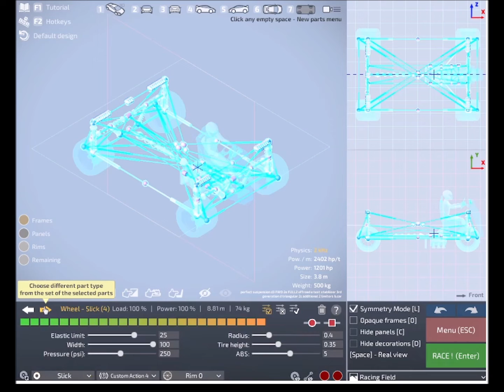Advanced 3D-Stabilizer on racing field (Dream Car Builder)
Here i show my new advanced 3D-Stabilizer on a race test on the racing field. This race allows panels but my car has none. For a car without panels it gets a quite good time.